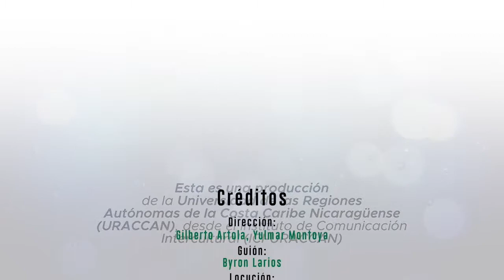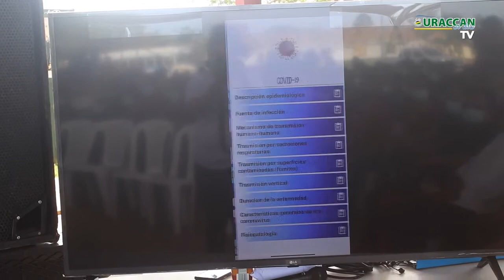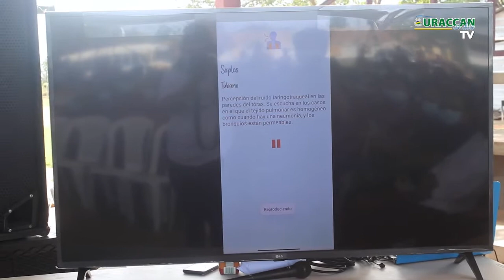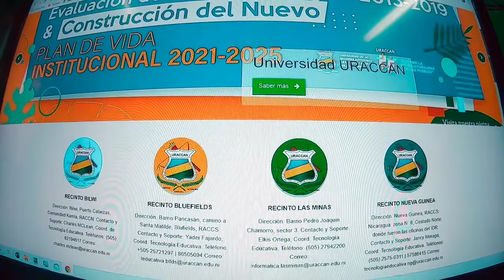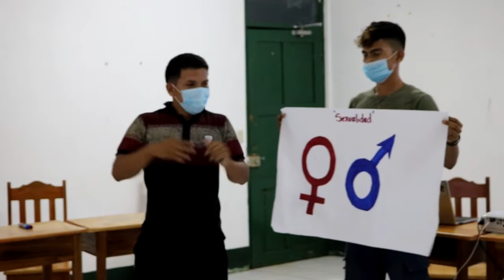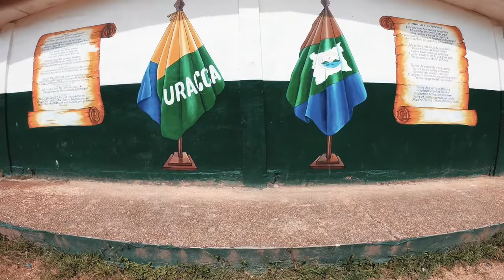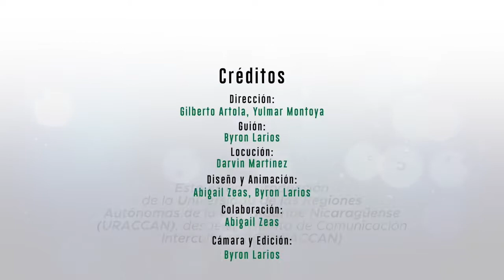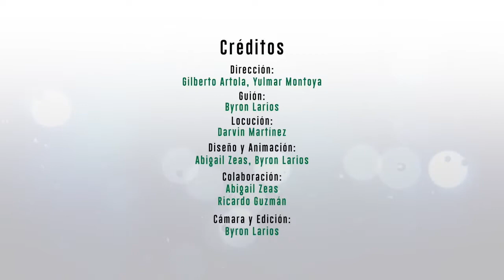Revista URACCAN al día TV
Como en cada semana ya está disponible una nueva edición de nuestra Revista URACCAN al Día TV, con todos los detalles de las actividades de nuestra universidad comunitaria intercultural.

En esta edición desde URACCAN recinto Bluefields, te contamos sobre el cine fórum que llevó a cabo el CEIMM sobre educación sexual y reproductiva; así como el encuentro que sostuvo URACCAN, con autoridades regionales para consolidar y ofrecer educación superior a privados de libertad del Sistema Penitenciario de Bluefields.

➡️Recordá darle like, comentar y compartir este video.